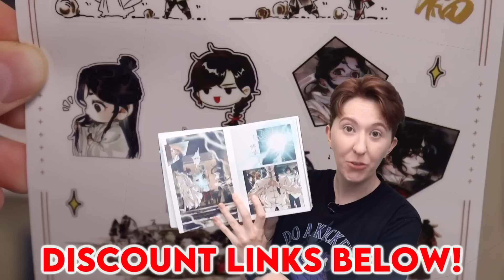HUA CHENG HATES THIS GUY!! QI RONG IS HERE!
📚 Physical Manhua Vol 3 code: 4FILMS

In today's update, Hua Cheng protects Xie Lian from the vengeful Lan Qian Qiu and brings them to Qi Rong's lair where they go undercover. I can't wait to see what Hua Cheng has in store for Qi Rong here. I can't help but feel this is all a part of a much grander scheme! :)